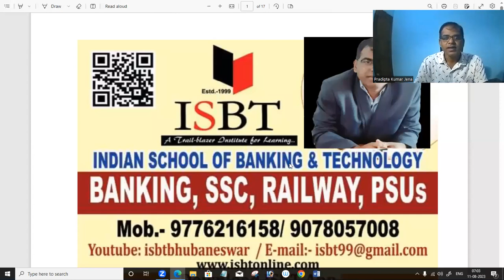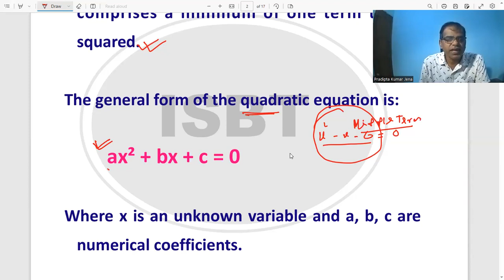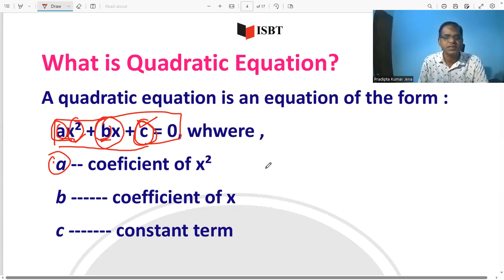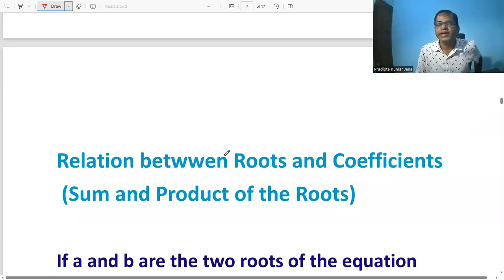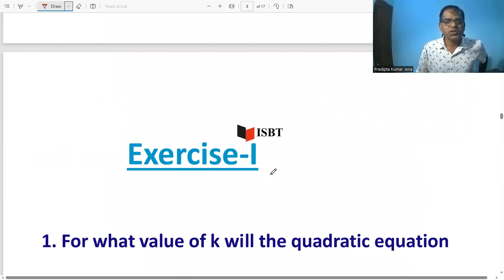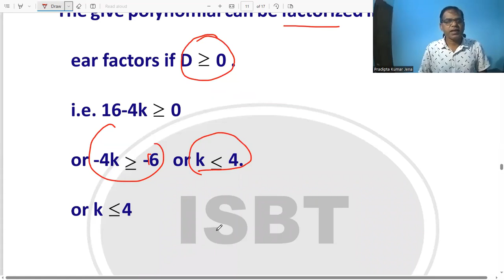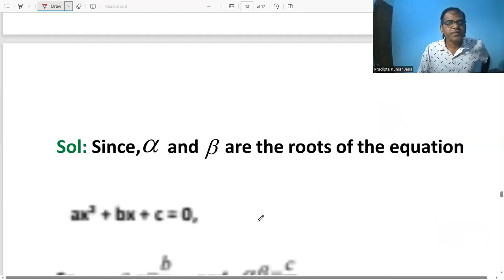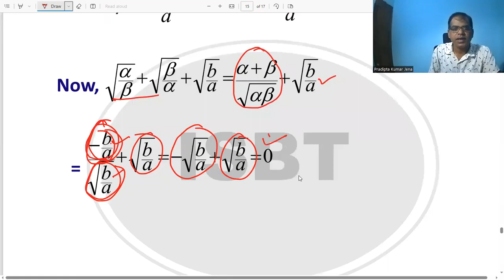QUADRATIC EQUATION (PART- II) FUNDA,TIPS and TRICKS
4. If  and  are the roots of the equation
 ax² + bx + c = 0, then =?
 1) 0
 2) 1
 3) 2
 3) 3